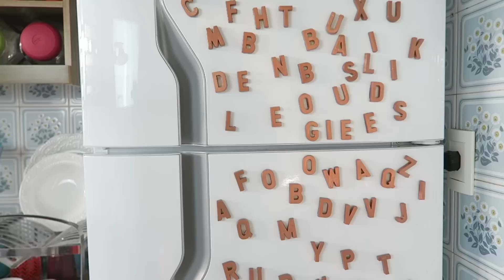Decoração com Objetos de R$1,99 - #6 - Decore gastando pouco - DIY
Mais um vídeo cheio de ideias e passo a passo pra decorar a casa gastando pouco e fazendo a festa nas lojas de R$1,99. ;)